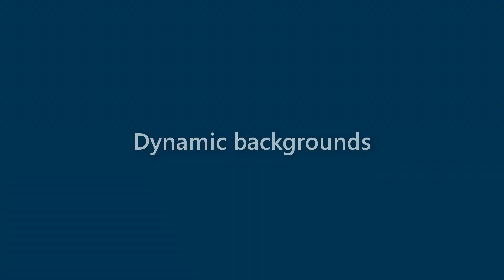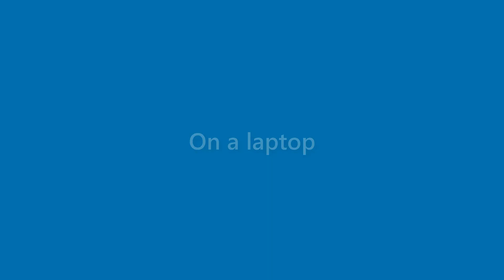Beatrice Blair - appearance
Name Look - Beatrice Blair - appearance. In this video we present "Beatrice Blair" name look and feel in various scenarios.
This video will cover:
How does "Beatrice Blair" look as a personal letterhead?
How does "Beatrice Blair" look on a business card?
How does "Beatrice Blair" look on a computer/laptop screen?
How does "Beatrice Blair" look with different background colors?
How does "Beatrice Blair" look with various fonts?